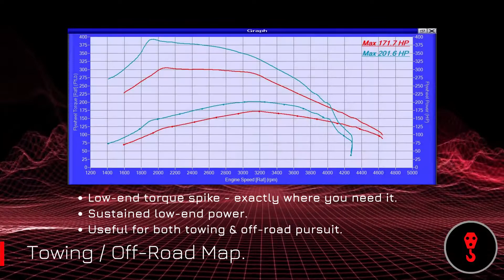Ford Ranger (T6) 3.2L | Unichip Custom ECU Tuning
Following on from our ever-popular Ford Ranger 2.0L EcoBlue Tuning Kit, Unichip Europe have developed a multi-map custom ECU tuning solution for it's big brother - the T6 3.2L Duratorq engine Ranger.

Purposefully created with versatility in mind, our tuning kit uses the Unichip X Module (an multi-processor Piggyback ECU) capable of holding up to 5 tuning files - available in real time at the touch of a button or via Bluetooth compatibility.

Map Loadout:

- Anti - Theft Immobilizer.
- Standard map.
- Fuel Economy map.
- Off-Road / Towing map.
- Performance Map.

This product has been meticulously tested to ensure the safety of your engine whilst delivering a series of tuning files that will massively improve the performance, security & fuel efficiency of your Ranger - with independently verified fuel savings comfortably above £500 per annum*.

The kit itself has been designed to be easy to install with minimal technical / electronical knowledge, with help on hand from Unichip Europe HQ for those who need it.

Gain an additional +34 HP, +80 LB-FT & access to a unique map set you won't find anywhere else with Unichip Europe's T6 Ford Ranger 3.2L ECU Tuning Kit.

*On the assumption of 12,500 miles per annum driven with fuel prices accurate to the time of upload.